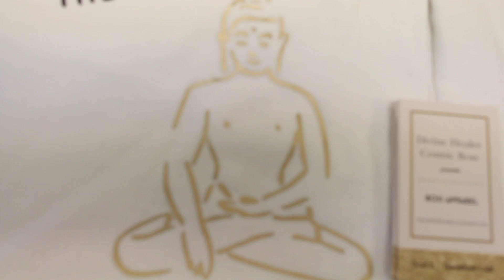Girl Gang Presents: Entrepreneurship 101 "Tears are the words we can't speak" with Anjelica Pedraza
This video is about Girl Gang Presents: Entrepreneurship 101 "Tears are the words we can't speak" with Anjelica Pedraza